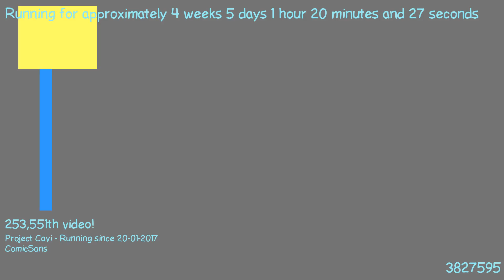1487805870 - Webdriver Cavi - H